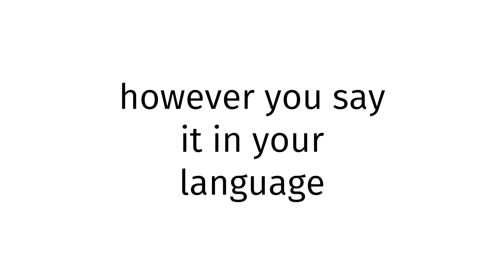How to pronounce Saint Kitts and Nevis XX 2024?(CORRRECTLY)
Welcome!
Throughout the entirety of my channel, you will learn to pronounce vocabulary the correct way. In today’s video, you will learn to pronounce Saint Kitts and Nevis XX 2024 the correct way.
Timestamps below:
0:00 intro
0:27 word of the day
0:37 examples of word
0:51 ending